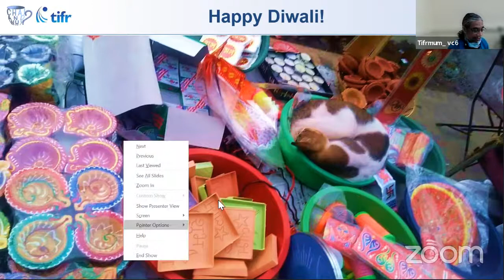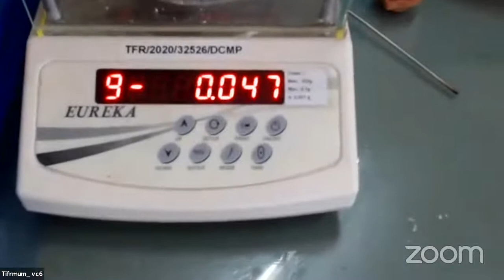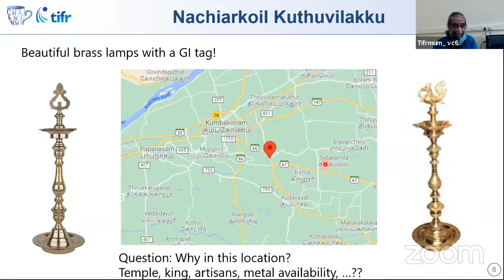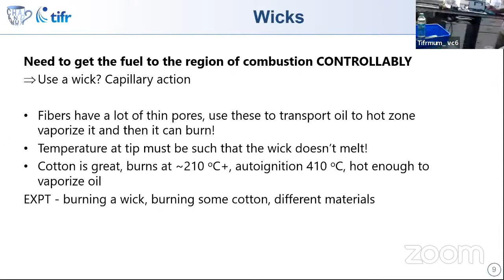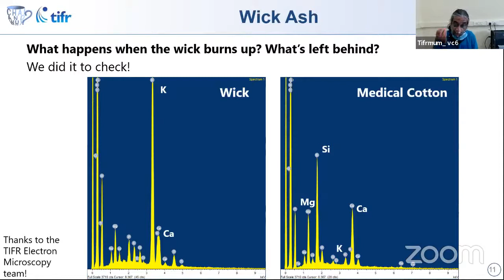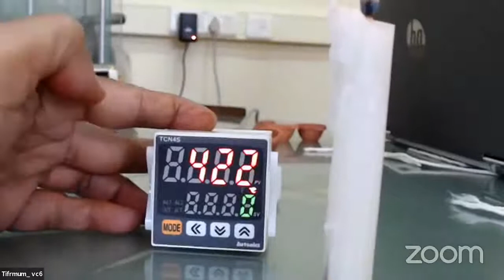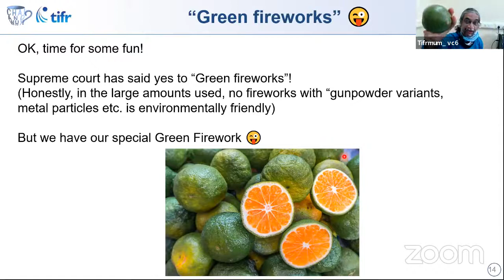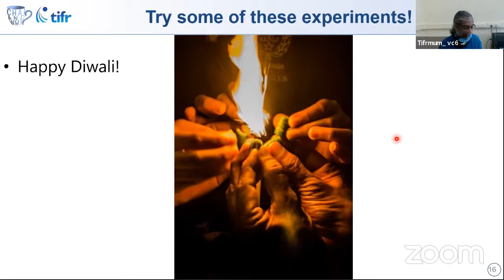Diye jalte hain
1100 AM IST

Diwali special online Chai and Why?

The humble oil-lamp or diya has been part of our lives for thousands of years, whether for giving light, providing security or for festive celebration. In this Diwali special Chai and Why? session, let's revisit the good old diya. From the materials for the lamp to the fuel that is used, and from the influence of the wick to the properties of the flame, we'll take a look at all the exciting science stories around a simple oil lamp and of course, we'll try some experiments!

Warm greetings for the festive season and best wishes for a healthy, safe and happy Diwali from the Chai and Why? team!